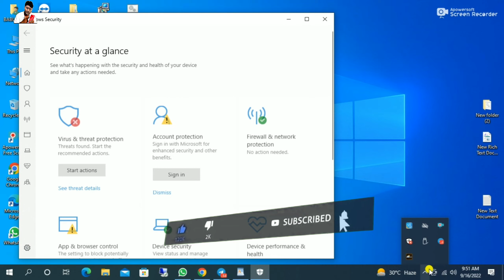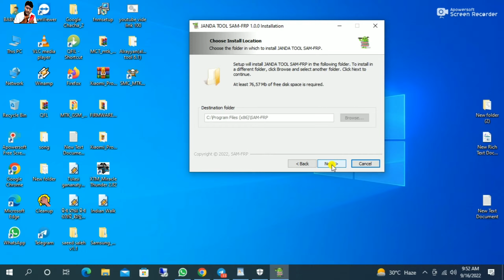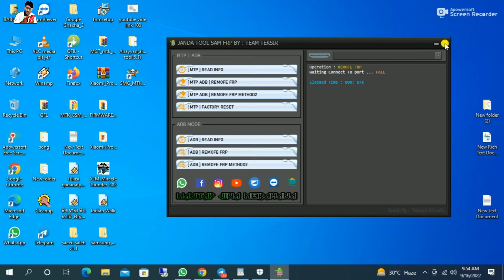All Samsung Screen FRP Lock Remove Tool 2022 ll samusng Janda Tool 2022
All Samsung Screen FRP Lock Remove Tool 2022
samusng Janda Tools 2022
samusng janda tool 2022
samsung frp tool
janda tool
janda tool sam frp 2022
samsung frp bypass android 11
janda tool free
janda tool unlock
janda tools free downloads
unlock with janda tools
samsung frp tool 2022
janda tools
janda tool frp samsung by teksir
samsung frp bypass
tool janda tools
janda unlock tool
janda tool jajatidas